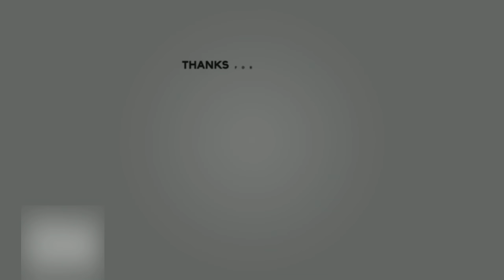Forza Horizon 5 Renault Megane RS TROPHY-R free roam gameplay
✅ Renault Megane RS TROPHY-R (skin) free roam gameplay on Forza Horizon 5 for pc. I´m using the Thrustmaster T300 with simhub dasboard for Forza Horizon 5.

✅ Condução livre do Megane RS TROPHY-R no Forza Horizon 5 para pc. Estou usando o Thrustmaster T300 com simhub dasboard para Forza Horizon 5. 🔷 Se gostaste do video clica gosto e subscreve para mais!

System: PC (DESKTOP)
Processor : Intel i9 10900F
GPU : Gigabyte GeForce RTX 3060 TI
RAM : 16GB DDR4
Wheel: Thrustmaster T300 Ferrari Integral Racing Alcantara edition

⭐Welcome!⭐
I enjoy video games
This channel is for gameplays ,comparisons, reviews, DLC content.

⭐Bem-vindo⭐
Eu adoro vídeo jogos
Este canal é para mostrar a jogabilidade, comparações e avaliações de jogos e os seus conteúdos extra.